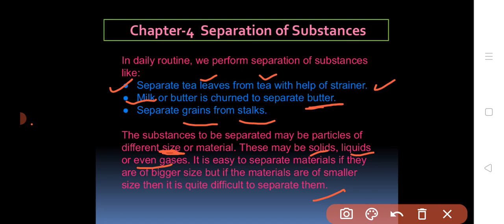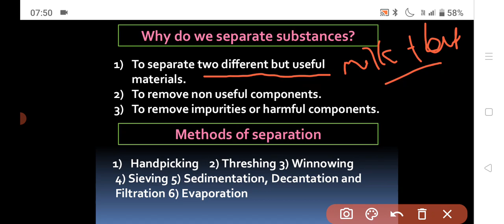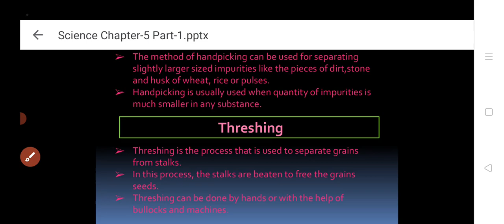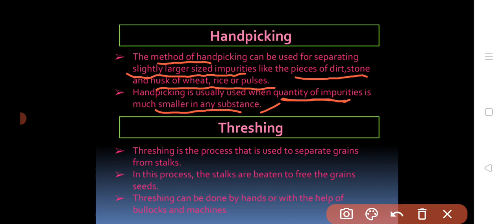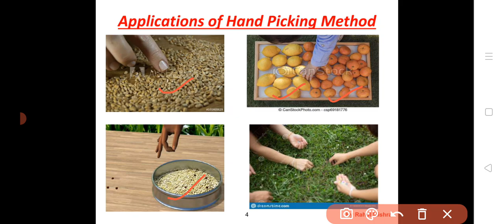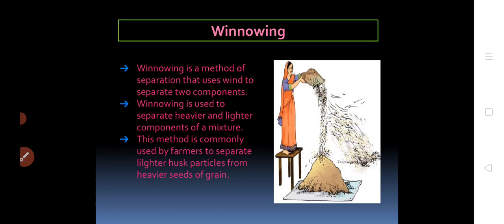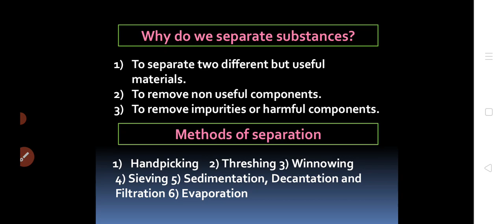Class 6 NCERT Science Chapter 5 Separation of Substances| Part-1